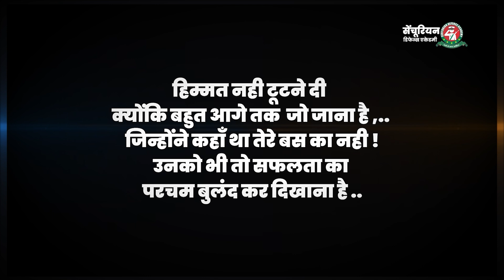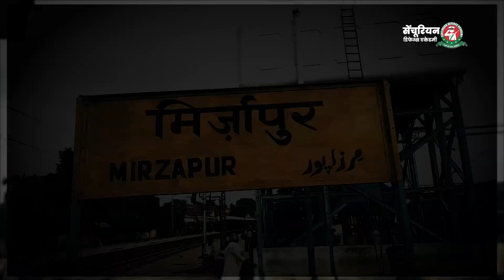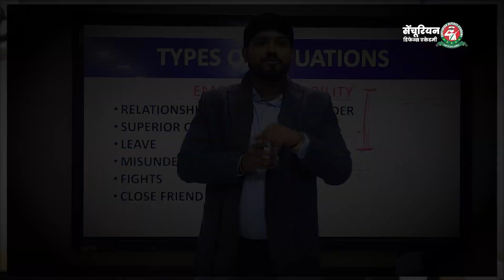10+2 Navy Tech Recommended Candidate Devvrat Dubey | Success Documentary | Best SSB Coaching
10+2 Navy Tech Recommended Candidate Devvrat Dubey | Success Documentary | Best SSB Coaching

Meet Proud Centurion Devvrat Dubey who has cleared the 10+2 Navy Entry and discusses the ups and downs of his journey in this video. Tune in and watch this gripping documentary, where you will witness the challenges, triumphs, and unwavering spirit of Devvrat Dubey, who pursued his dream of joining the Indian Navy's prestigious 10+2 Navy Tech program. From countless hours of preparation to facing the rigorous selection process, Devvrat's dedication and unwavering commitment are truly commendable. Centurion brings you his incredible journey of self-belief, courage, and ultimate triumph. Centurion is a leading coaching institution with maximum number of selections in defence exams because we train you to become a polished confident individual who can take their own decisions. Our unique preparation strategy helps you ace your exams and get a chance to turn your dream career into reality. Centurion celebrates the success of Devvrat Dubey and hopes to empower countless others to reach for their dreams and achieve the extraordinary.

Sucess Story - TES & NDA SSB Fail🔥 लेकिन हार नहीं मानी 💪और 1st Attempt में CDS 1 2023 में Recommend🔥
NavyTech SSB recommended Devvrat के माता - पिता ने Centurion Defence Academy के बारे मे क्यो कहा ऐसा